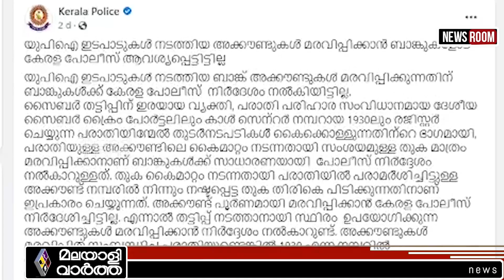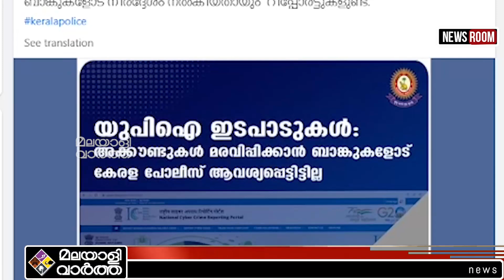UPIഅങ്കമാലിയിലെ ഹോട്ടൽ വ്യാപാരിക്ക് സംഭവിച്ചത്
"വെറും പത്ത് രൂപ അയച്ചാൽ
പോലും അക്കൗണ്ട് ബ്ലോക്ക്..
ഇതെന്ത് മറിമായം..